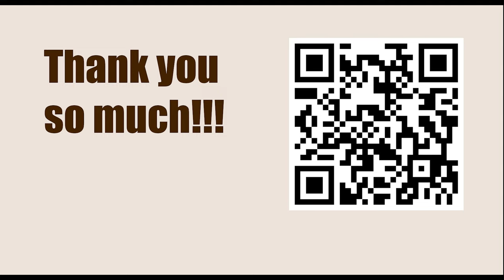Chessable Masters Play-In - Round: 1 || Pentala Harikrishna vs Alan Pichot - March 13, 2023